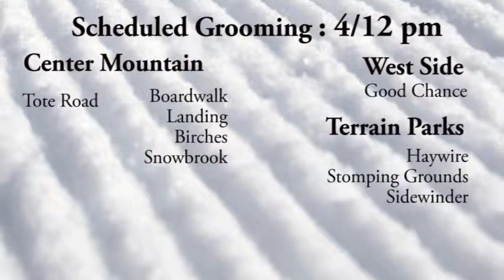WSKI PM WeatherApr 12